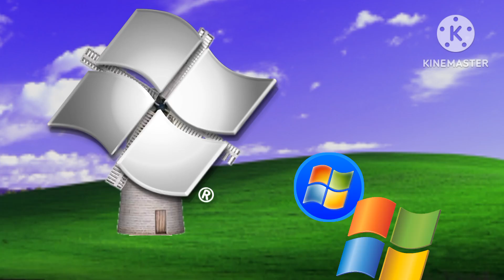LOS Dies Part 1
LOS(Landon OS) is a overused name for Win7 24h2 and died in 8/1/2022 killed by the news report l sadly and then i sent a pipe to windows 7 (lol i did)
Not for restricted mode it's Rated TV-PG